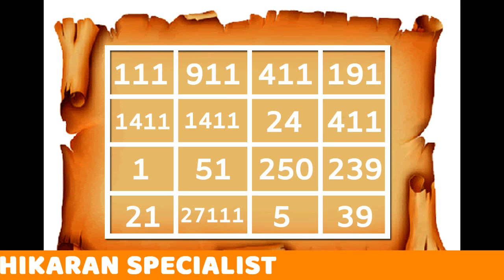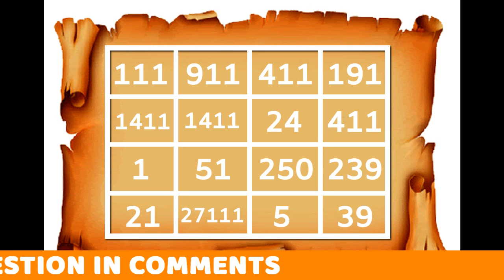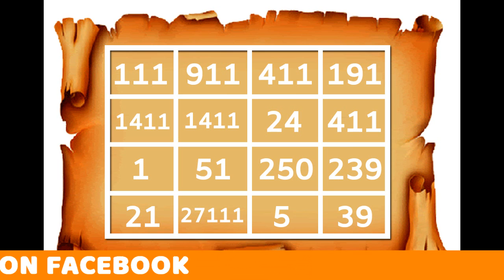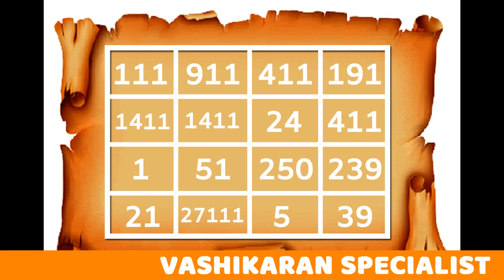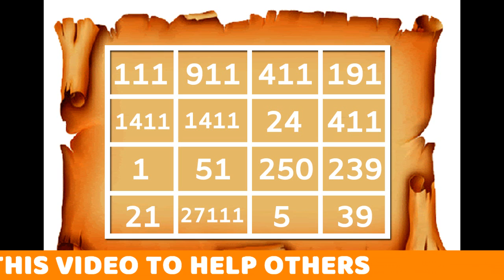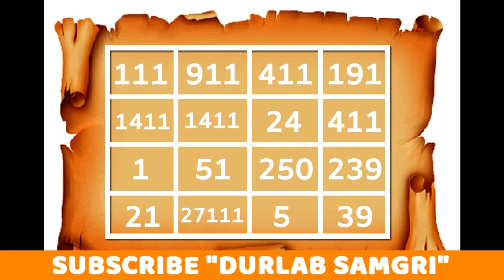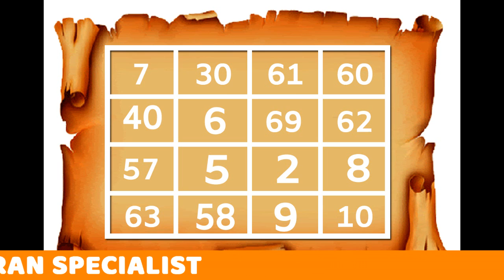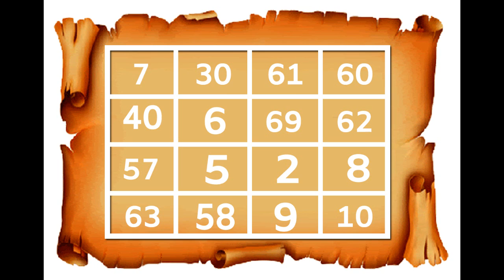चेतावनी - अस्ली चमत्कारी वशीकरण यन्त्र पहले इस्तमाल से ही असर शुरू - गलत प्रयोग ना करे !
व्हाट्सएप्प के ग्रुप में शामिल होने के लिए यहाँ पर क्लिक करे

हमारे साथ फेसबुक पर जुड़ने के लिए यहाँ पर क्लिक करे FB